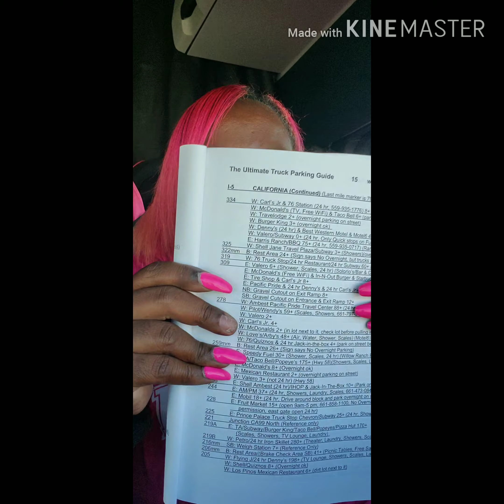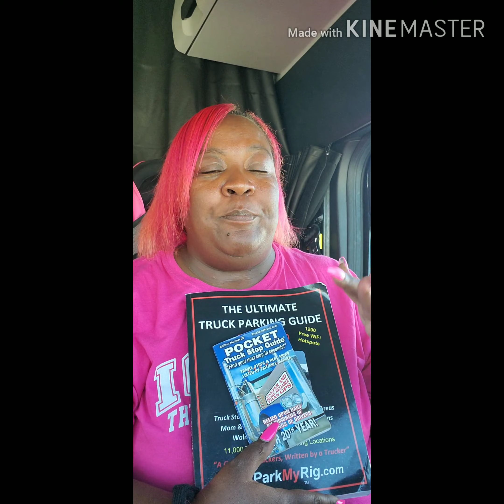Chatting with Youtubers